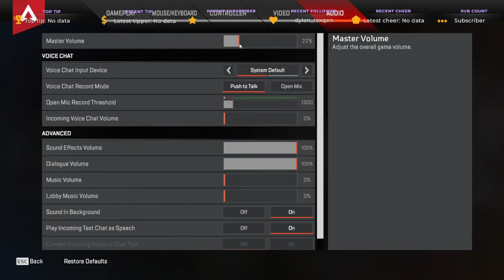When You Are Forced To Do ASMR At 3 AM 🎤🤫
Enjoy the scuffed Apex Legends ASMR with wholesome music in the background :) xqcL